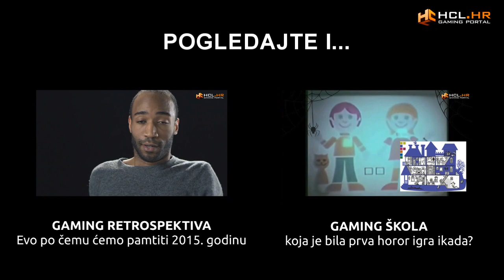Najzanimljivije nove igre 1/2016 | HCL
PUN POPIS IGARA U 1. MJESECU